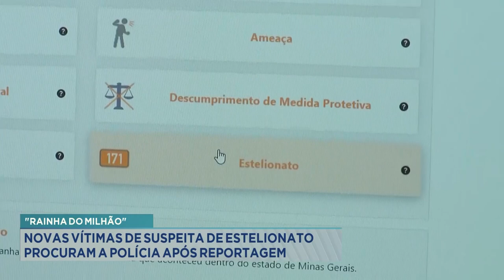"Rainha do milhão": Novas vítimas de suspeita de estelionato procuram a polícia após reportagem.